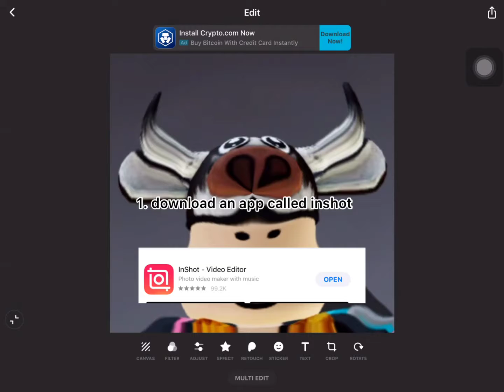How to “deep fry” an image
comment æ if see this